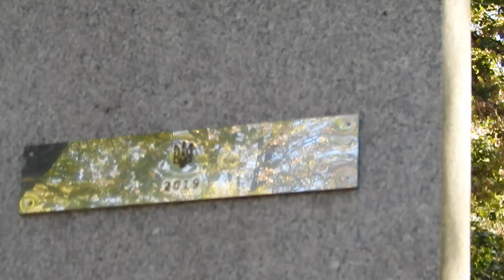Аллея Защитников Украины в Харькове 13 октября 2019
В Харькове на аллее Защитников Украины 13 октября 2019 года